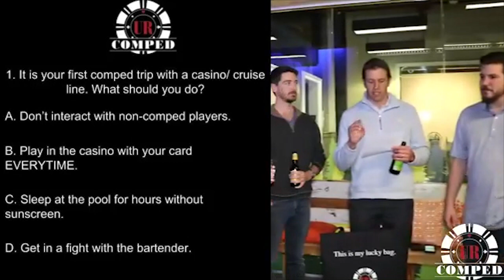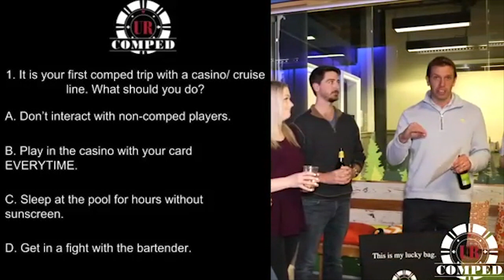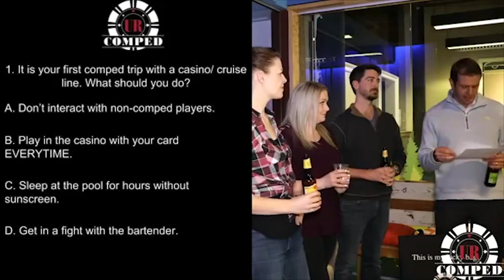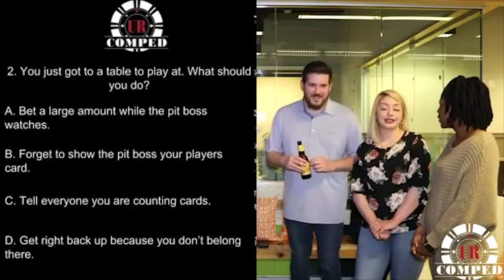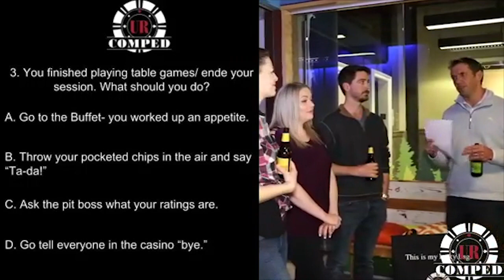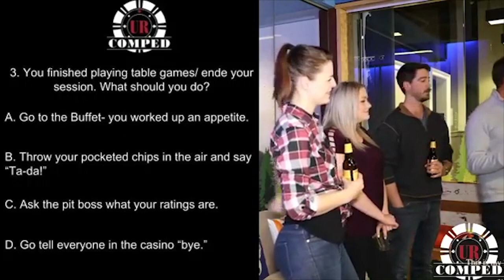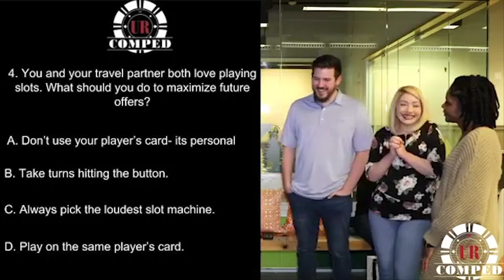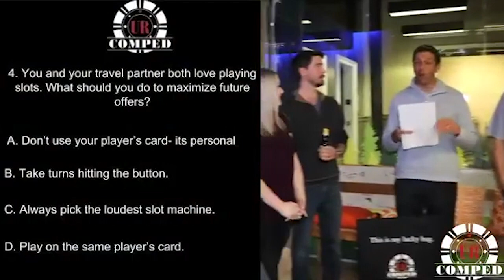How to Maximize your Casino Comps/ Offers- URComped Gameshow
The URComped team play "How to Maximize your Comps" and Craig, URComped CEO, discusses helpful tips and tricks to use while playing in the casino to get the best offers and bang for your buck!